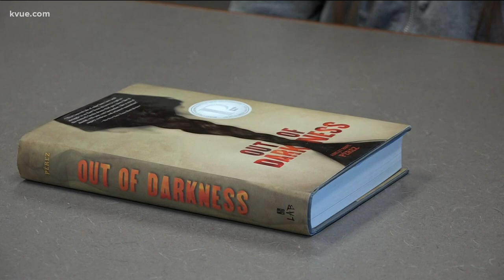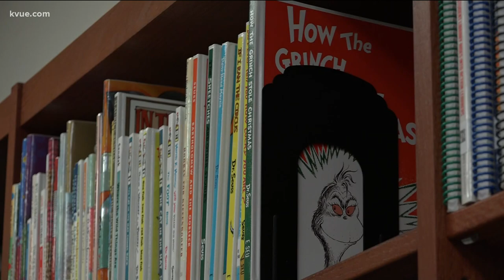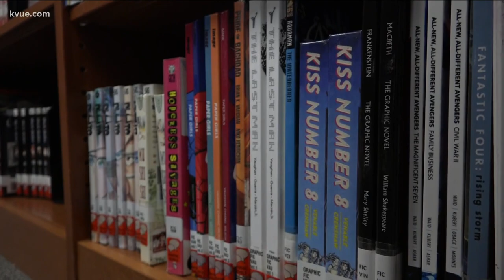Vandegrift High School students launch 'banned book club' | KVUE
A group of Leander ISD students are working through the list of books the district has banned. They are hoping to get them back in the classrooms.